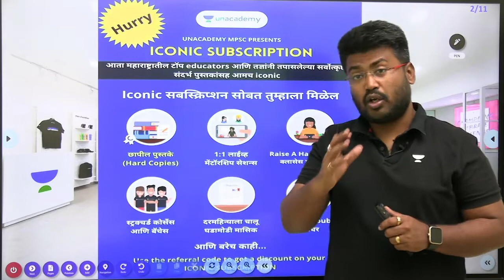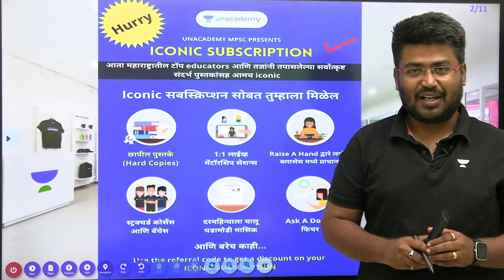MPSC Iconic | Reference Book Review | पर्यावरण पतिस्थितिकी | Environment & Ecology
तुमच्या MPSC च्या सर्व गरजांसाठी वन स्टॉप सोल्युशन
Iconic सबस्क्रिप्शनमध्ये 16 उत्कृष्ट संदर्भ पुस्तके समाविष्ट आहेत. त्या १६ पुस्तकांपैकी एक म्हणजे Tushar Ghorpade सरांचे पर्यावरण पतिस्थितिकी (Environment & Ecology)